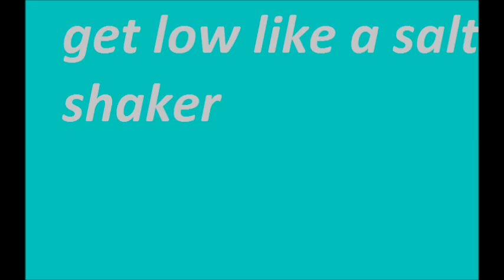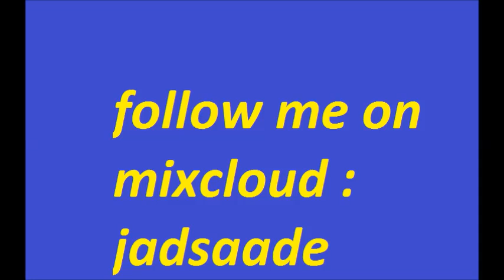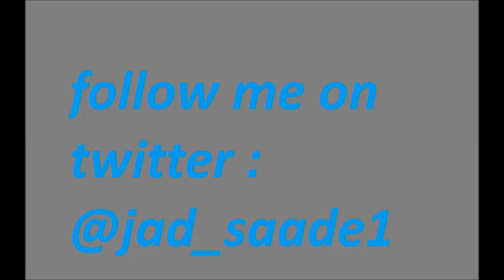get low like a salt shaker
a remix done by me